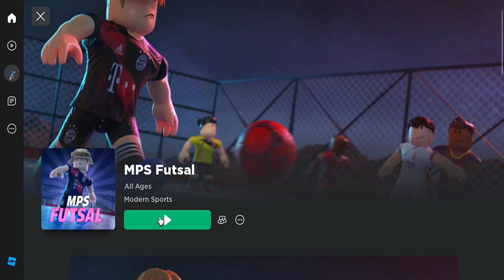I KNOW EVERYONE'S SKILL! Sonic Plays Mps Futsal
Hey Speeders! It's Me Sonic Again Today I'm Playing MPS Futsal. This Is the Soccer Game I Played Ever Since 2022, So Now You Get to Watch Me Play.